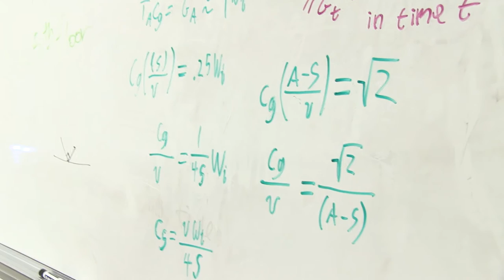Global Game Jam 2017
Global Game Jam connects UCI with OC's game design community

Professor Theresa Jean Tanenbaum brought together 130 people who collectively created 20 wave-themed games in 48 hours.